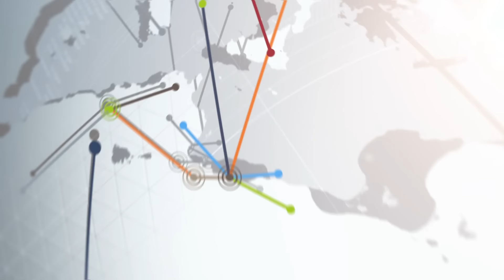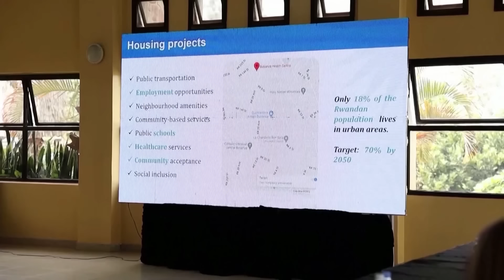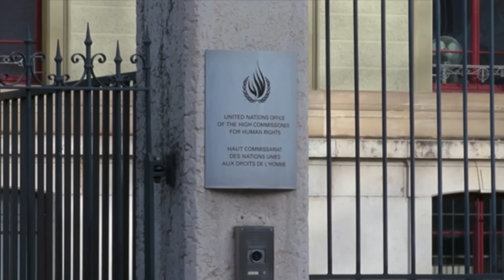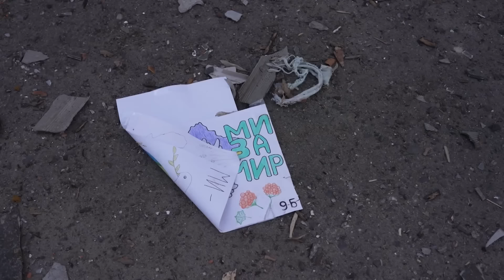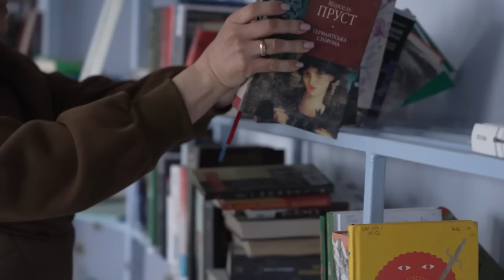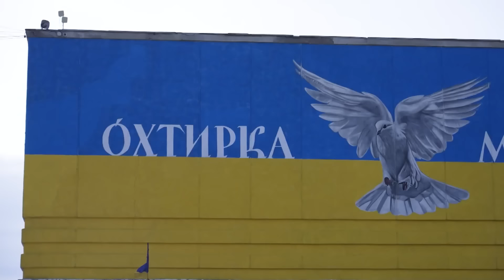إنسحاب وحدات الجيش الإسرائيلي وقصف مكثف لشمال القطاع | الأخبار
الجيش الإسرائيلي يكثف غاراته الجوية على شمال قطاع غزة ويسحب العديد من قواته البرية من القطاع، لكنه يقول إنه لم ينه بعد عملياته العسكرية هناك. ورئيس الوزراء الإسرائيلي بنيامين نتنياهو يجدد تعهده بالقضاء على حماس ويقول إن الجيش الإسرائيلي سيشن هجوما على رفح مهما كان الثمن.